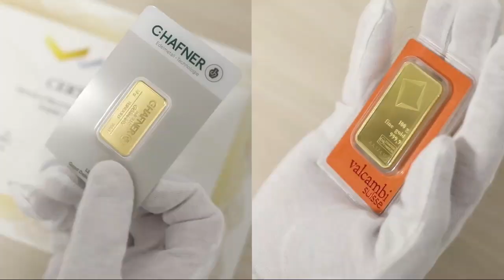INDOCHINY #5 EMERYTURA W TROPIKACH DLA KAŻDEGO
CHCĘ WAS PRZEPROWADZIĆ PRZEZ TO CZERWONE MORZE

POLECAJCIE NAS ZNAJOMYM. Nie zapominajcie kliknąć łapkę w górę, a potem w DZWONECZEK.

Nasz kanał odkrywa p r  z y s z ł o ś ć , podczas gdy inne skupiają się na przewidywaniu

Polacy spotykają się i tworzą W MIASTACH I GMINACH grupy ŚWIADOMYCH OSÓB - we ŚRODY o 17.00, oraz/lub SOBOTY o 15.00 - Znak spotkań to litera W i biało - czerwona flaga Polska!

Polecam książki Akademię Młodych Milionerów dla przedsiębiorczych dzieci.

Pytajcie o "Kota biznesika", "Johnny'ego Profita" i "Złoto Johnny'ego",  komiks  "Jak powstaje bogactwo, i kiedy nie powstaje", o "Leśną spółkę wiewióra Albina", powieść o inflacji z dreszczykiem zatytułowaną "Mrowisko",  "Złoty interes Zosi", baśń rycerska "Pakt ze smokiem", opowieść o przedsiębiorczym szewcu,  "Skarby księcia Sławomira", czy "Finansowe przygody Bobra Antosia".  Profil na FB: Akademia Młodych Milionerów.

ZŁOTO I SREBRO TO JEDYNY SCHRON PRZECIWKO INFLACJI. Partnerem odcinka jest Rosnąca inflacja, oraz konflikt zbrojny między USA a Rosją to okazja do lokowania gotówki na rynku metali szlachetnych.

Jeśli nie czytaliście jeszcze moich reportaży ze świata,  przypominam, że w księgarniach znajdują się dwa tomy: (1) "Reisefieber", oraz (2) "Od Tater do Andów". Kupując je, wesprzecie Państwo mój wysiłek przy tworzeniu tego kanału i rozerwiecie się poznając fascynujące przygody, jakie w nich opisałem.  Poznacie przy okazji miejsca, w których być może przyjdzie nam się już niedługo schronić.

WSPIERAJCIE UGRUPOWANIA, KTÓRE TROSZCZĄ SIĘ O POLSKĘ I POLAKÓW!

JUŻ WKRÓTCE cała rodzina, włącznie z dziećmi będzie musiała zakasać rękawy i wziąć się do pracy. Tym ostatnim polecam debiutancką książkę Eryka Zawiszy, z nowej serii, BIZNES DLA NASTOLATKÓW, zatytułowaną "JAK ZARABIAĆ W MŁODYM WIEKU”. Pozycja ta jest znakiem czasu. KUPCIE JĄ SWOIM DZIECIOM, WNUKOM, żeby umiały się dostosować do  warunków, jakie wkrótce nas czekają!

Opis filmu:

Polski przedsiębiorca zamieszkały w Tajlandii przestawia warunki ewentualnego osiedlenia się na emeryturze w Indochinach. W tym odcinku dowiecie się Państwo, jak wybrać odpowiednie miejsce, ile to może kosztować, mówimy też o kwestiach bezpieczeństwa, zdrowia i ogólnie pojętej jakości życia. Dowiecie się też, że Indochiny oferują emeryturę na każdą kieszeń, temperamenty czy styl życia.

Uwaga:

Zainteresowanych NIERUCHOMOŚCIAMI W HISZPANII, polecam PROWINCJĘ MURCIA, która jest odkryciem ostatnich kilku lat, a tam ZAPRASZAM DO PUERTO MAZARRAN, MURCIA, AGENCJA "BUENDIA", TEL.

Osoby zainteresowane usługami wybitnego kardiologa i angiologa dr. Macieja Mąkowskiego z Centrum Leczenia Chorób Serca i Naczyń UNICARDIA w Krakowie (ul. Kluczborska 15) proszone są o kontakt bezpośredni z kliniką: unicardia.pl - tel.

Osobom, które złożą dowolną DONACJĘ  na rzecz Fundacji Instytut Carla Mengera, udzielę PORAD FINANSOWYCH. Wpłaty proszę przelewać na konto bankowe w mbanku: 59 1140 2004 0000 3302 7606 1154

WYŁĄCZ TELEWIZOR,
WŁĄCZ MYŚLENIE